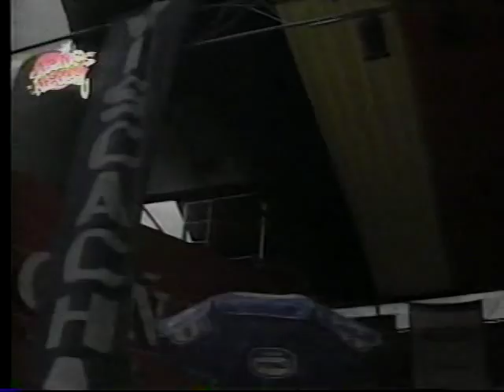Chiti Gabrielito Los K´CHAS de Bolivia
Chiti Gabrielito Los K´CHAS de Bolivia, exelente presentación en el programa Sabados de la Alegría